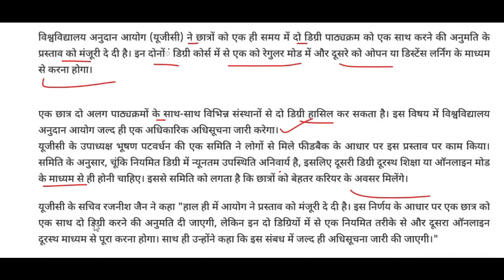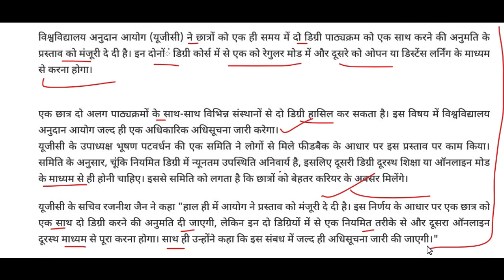बड़ी खुशखबरी - छात्र अब एक साथ दो डिग्री कोर्स कर सकेंगे - UGC का बड़ा फैसला,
UGC approves proposal for two degree courses in one session